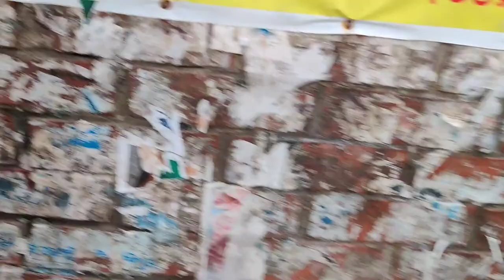প্রতারণা: যেভাবে ওজন বাড়ানো হয় কবুতরের